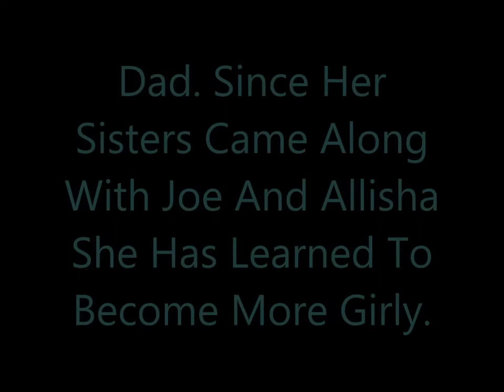TDO S3 Audition